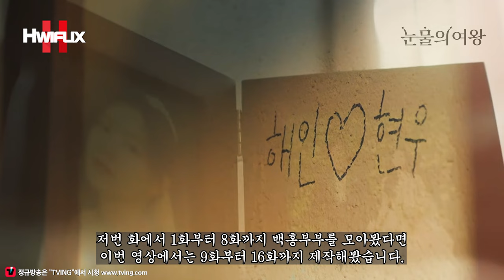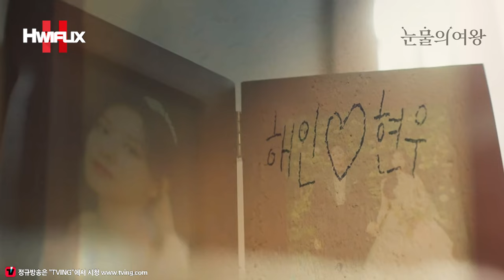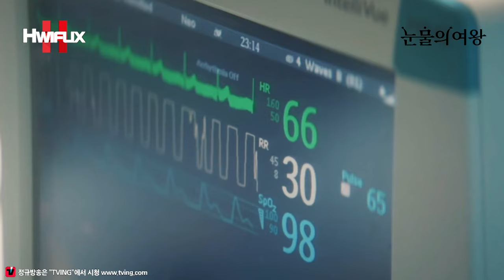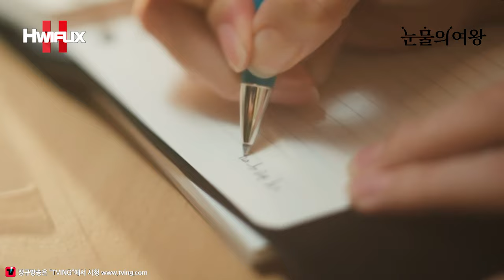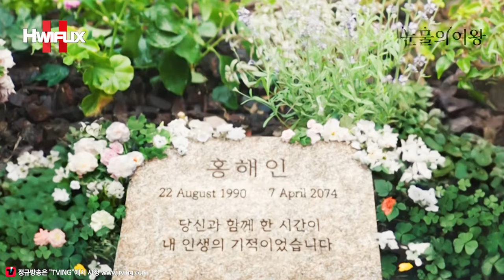[💖눈물의여왕 EP.2] "사랑해 해인아.. 사랑해..💖" 다시 보는 백홍부부의 드라마틱한 서사와 눈부신 연기 신의 조합 모음집~👄 눈물샘 주의..😥 김수현X김지원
"백홍부부 늘 곁에 있게 해주세요🙏"
역대급 운명 서사 김수현X김지원
지독한 데스티니 러브스토리💕

tvN 역대급 시청률 드라마 〈눈물의 여왕〉